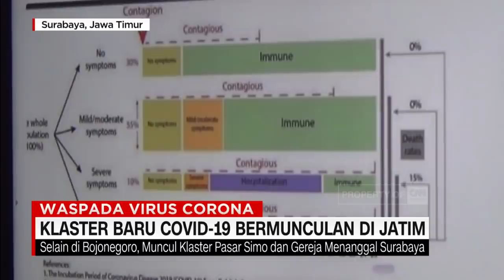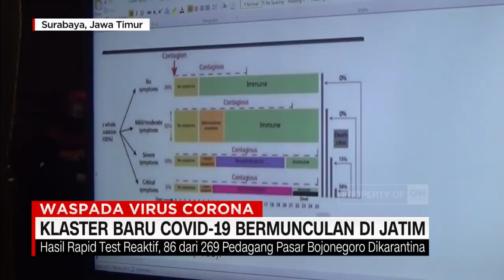Klaster Baru Covid-19 Bermunculan di Jatim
Tim gugus tugas penanganan Covid-19 Jawa timur, mendata sejumlah klaster baru Covid-19 di Jawa timur. Kemunculan klaster baru ini diantaranya terdeteksi di Bojonegoro serta Surabaya, meliputi klaster pasar dan komunitas gereja.

Like & Follow Facebook:
CNN Indonesia

cnnindonesiatv